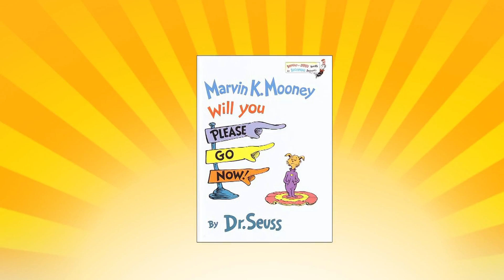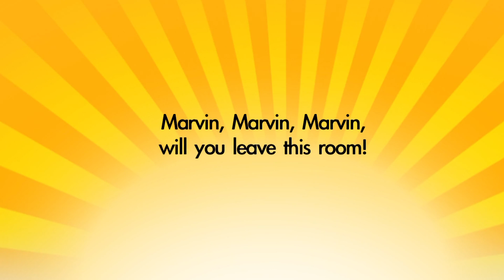Reach Out and Read featuring Coach Cutcliffe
Property of Live Oak Communications at Elon University and Reach Out and Read of North Carolina

Edited by Emily Giegerich, Elon University '12